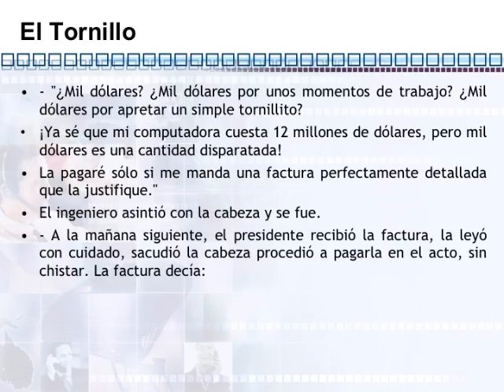El Tornillo - Cuento Tecnológico